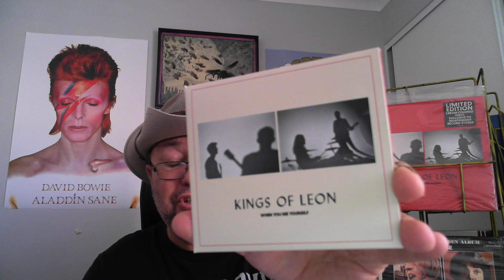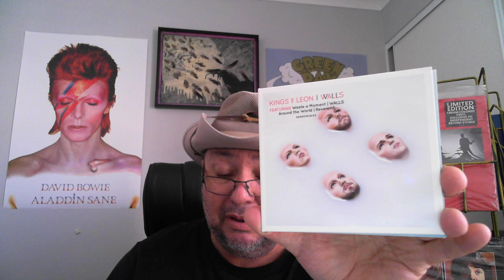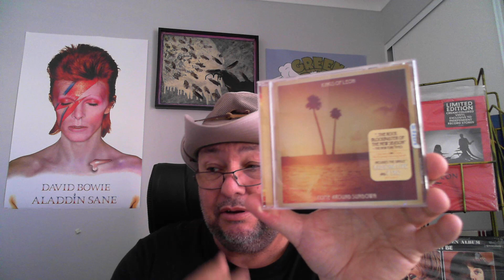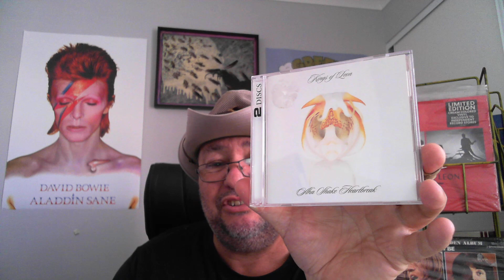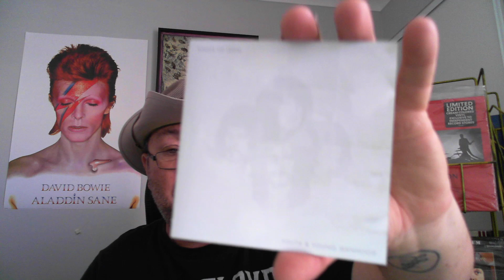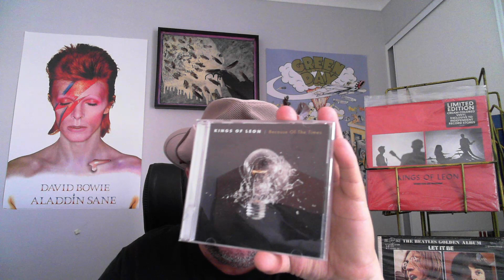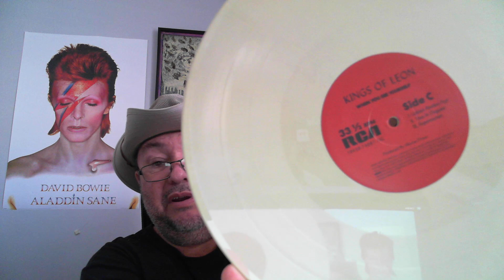ranking Kings Of Leon studio albums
join me as i rank all eight Kings Of Leon studio albums.
feel free to drop your rankings in the comments section below